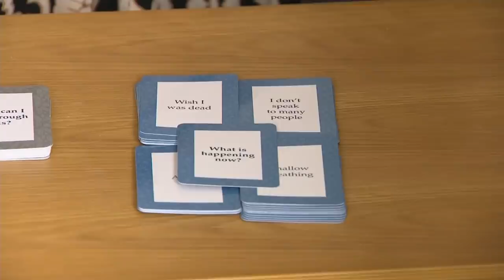Prince William Talks Male Suicide Prevention at James' Place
The Duke of Cambridge tours the new London location of male suicide prevention therapy group James' Place and speaks at length with one individual who credits the help they gave him with keeping him alive.

Prince William takes part in a demonstration of the sort of intervention measures they use, breaking down where male mental health issues can stem from, before officially opening the facility.

Report by Tom Edwards.